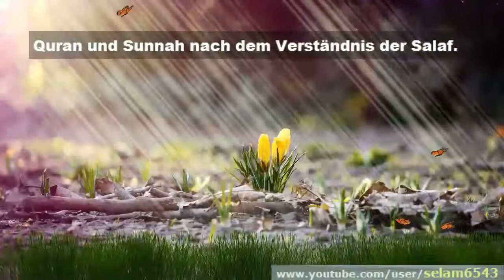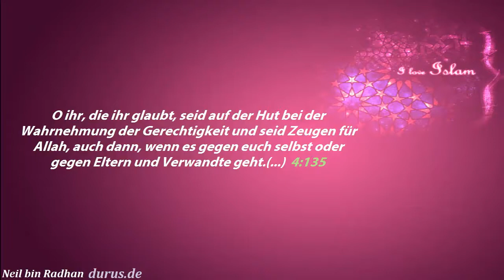Neil bin Radhan - Das Gehorchen des Ehemannes